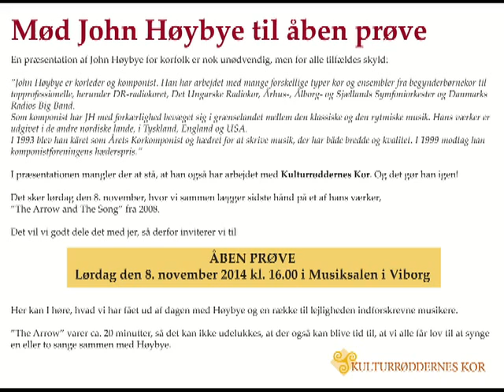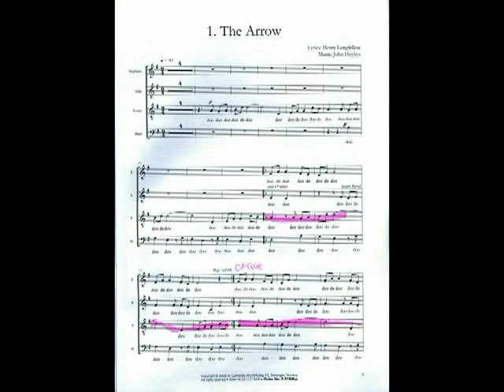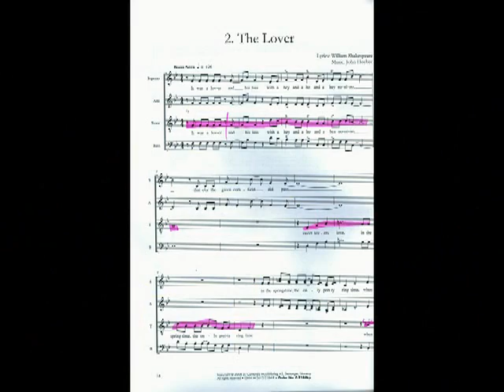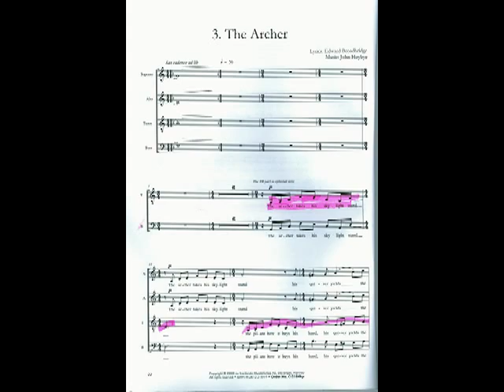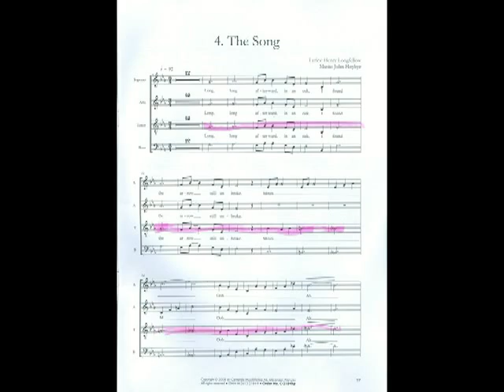The Arrow and the Song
Kulturrøddernes Kor opfører John Høybyes The Arrow and the Song ved en åben prøve i Musiksalen i Viborg, 8. november 2014

Korledelse: John Høybye

Piano: Emil Sommer
Trommer: Steen Lavigna Pedersen
Bas: Filip Dybjerg
Sax: Albert Burchardt

Lydoptagelse: Flemming Pedersen